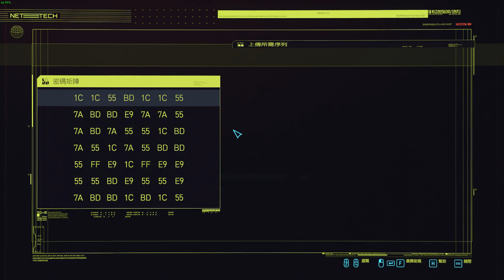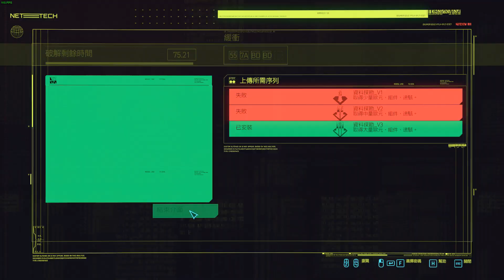【殷斯特】07/19 PC 電馭叛客2077 - Part 38 - 殘酷日常, 委託:號外, 委託:家逢變故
0:00:00 殘酷日常
0:05:44 現行攻擊+探索+購車
0:20:25 委託:號外
0:42:18 現行攻擊
0:47:23 委託:家逢變故
0:56:54 現行攻擊